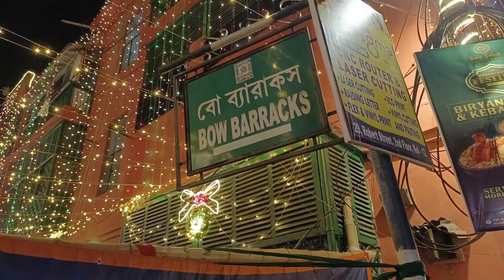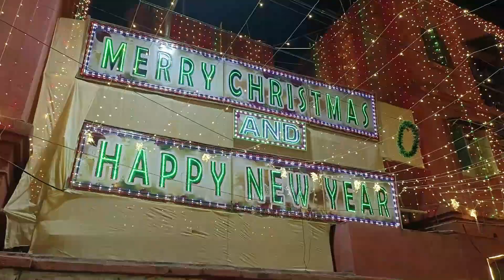এতদিনের পরিচিত শহরের এ এক নতুন রূপ | একটা ঝলমলে সন্ধ্যা কাটিয়ে এলাম বড়দিনের শহরে | vlog - 12